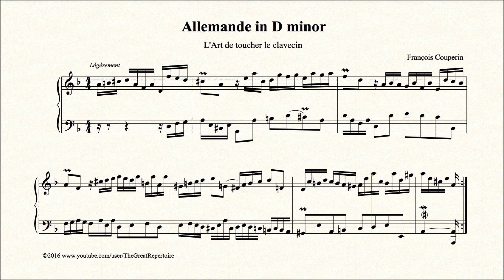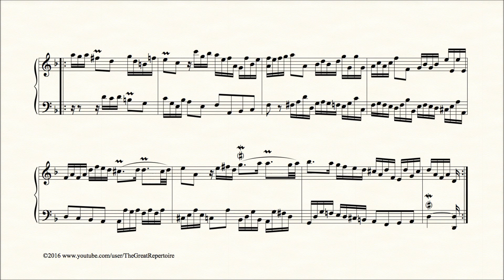Couperin, Allemande in D minor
François Couperin, Allemande in D minor, Piano, sheet music

The Art of Playing the Harpsichord
L'art de toucher le clavecin

Published in 1716, The Art of Playing the Harpsichord (L'art de toucher le clavecin) is a didactic instruction book by French composer François Couperin. This method is written to give advice in playing the harpsichord in the most suitable style. Here is Allemande a relatively short piece from the method in D minor.